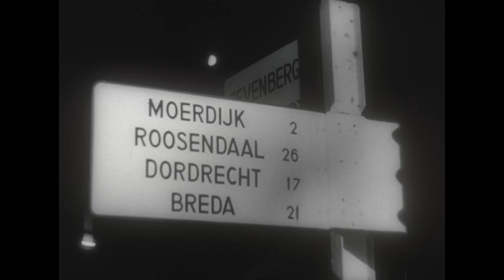Windhoos haalt vliegtuig neer (1981)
Reportage over de windhoos waarin een F28 toestel van de NLM neerstortte. Verder toelichting over de "black box" en beelden van het onderzoek van de wrakstukken.

Archiefinfo:
Dragernummer: WEEKNUMMER_81-FHD00Z01EG2